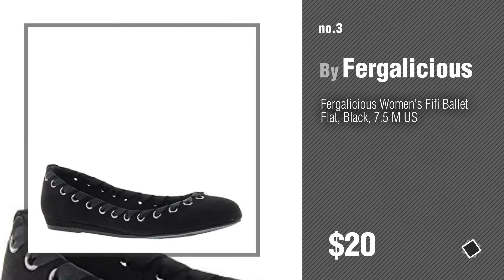Fergalicious Women's Flats // New & Popular 2017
- New! 2019 Black Friday / Cyber Monday Women Flats Deals and Updates.

Black Friday / Cyber Monday Fergalicious Women's Sloane Ballerina Flat,Black Raw Linen,US 6.5 M by Fergalicious

Black Friday / Cyber Monday Fergalicious Alisha Women's Slip On 7 B(M) US Black by Fergalicious

Black Friday / Cyber Monday Fergalicious Women's Fifi Ballet Flat, Black, 7.5 M US by Fergalicious

Black Friday / Cyber Monday Fergalicious Women's red pump (5.5 B (M) US, Black Velvet) by Fergalicious

Black Friday / Cyber Monday Fergalicious Women's pump (7.5 B (M) US, Black Velvet) by Fergalicious

Black Friday / Cyber Monday Fergalicious Women's Coco Pointed Toe Flat, Black, 7.5 M US by Fergalicious

Black Friday / Cyber Monday Fergalicious Women's Whittney Ballet Flat (5 B(M) US, Plum) by Fergalicious